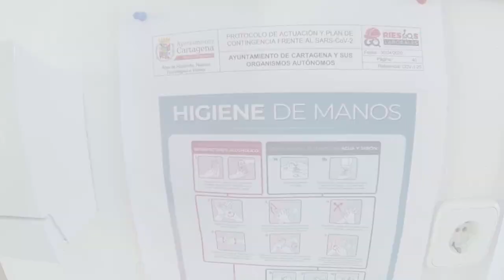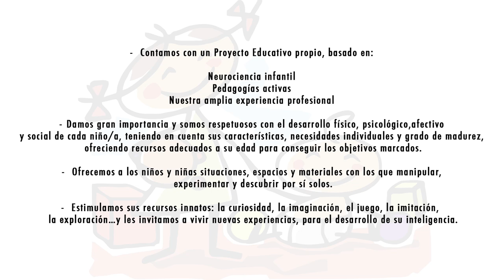Abierto el plazo de matriculaciones en las Escuelas Infantiles Municipales de Cartagena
Las Escuelas Infantiles Municipales de Cartagena abren hoy, lunes 1 de marzo, su plazo de matriculación para el curso 2021/2022. Las solicitudes, que podrán realizarse hasta el 22 de marzo, se cursarán a través de la página web del Ayuntamiento de Cartagena y se presentarán, junto a la documentación requerida, en el Registro General del Ayuntamiento y en las OMITAS. Además, si se dispone de certificado digital, todo el proceso podrá hacerse de forma telemática.

Estos centros ofertan 918 plazas, de las que 314 se espera que sean renovaciones de plaza de niños que se encuentran matriculados en la actualidad y 604 sean nuevos alumnos, aunque las cifras pueden variar en función de la demanda y las edades de los demandantes.

LOS PRECIOS SE MANTIENEN

Por otra parte, las Escuelas Infantiles mantendrán el próximo curso los mismos precios, y los usuarios podrán seguir beneficiándose de la reducción del precio de escolaridad y del precio del comedor. El precio oscilará entre una cuota mínima de 15,75 euros al mes y una máxima de 105,00 euros por servicio de escolaridad, y el del servicio de comedor oscilará entre 22,00 euros al mes y 88,00 euros al mes.

Las reducciones se obtienen en función de los ingresos familiares y otras circunstancias excepcionales como minusvalía, número de hermanos en el centro o familia numerosa, al tiempo que se contemplan exenciones para los casos de niños en situación de riesgo social y para los hijos de mujeres víctimas de violencia de género.

“Nuestra intención es que cada vez más menores puedan beneficiarse de las ventajas de estar matriculados en una Escuela Infantil Municipal”, ha explicado la concejala de Educación, Irene Ruiz.

VALORES Y CARACTERÍSTICAS DE LAS ESCUELAS INFANTILES MUNICIPALES

Las Escuelas Infantiles son centros educativos en los que se imparte el primer ciclo de Educación Infantil a niños y niñas que van entre los cuatro meses y los tres años de edad. “En las Escuelas Infantiles perseguimos el desarrollo integral de los alumnos, contando con la participación de los padres y madres en el proceso educativo y atendiendo a la diversidad, las necesidades educativas especiales y fomentando valores democráticos y humanos”, ha subrayado Irene Ruiz.

Todos los centros cuentan con aulas amplias y espacios comunes, como comedor, sala de usos múltiples, sala de siestas, dependencias para el profesorado y patio de recreo, todo ello equipado y adaptado a las edades y necesidades de los niños.

Los menores con necesidades educativas específicas cuentan con una evaluación y adaptación curricular diseñada para cada uno de ellos, para lo que se cuenta con la colaboración del equipo de Atención Temprana dependiente de la Consejería de Educación, que visita periódicamente los centros.

Las plantillas están formadas por maestros especialistas en Educación Infantil, técnicos superiores en Educación Infantil y profesionales habilitados para el primer ciclo de esta etapa escolar. Además, todos los cursos estos equipos se ven reforzados con educadores de apoyo.

Por otra parte, los centros siguen un periodo de adaptación durante los primeros días de escuela del niño, para que la incorporación al ambiente escolar sea progresiva y adecuada.

SERVICIO DE COMEDOR EN LAS ESCUELAS INFANTILES MUNICIPALES

Las Escuelas Infantiles incluyen servicio de comedor. Las comidas se elaboran en los propios centros con productos de calidad, con los que se crea un menú adaptado y diversificado en función de las edades de los niños y de posibles problemas de salud o intolerancias. Así, los menús son supervisados por un especialista en Nutrición y Dietética.

Además, dos días a la semana se sirven menús ecológicos a base de leche, legumbres, arroz, pasta, frutas, yogur y pan.

Todos los comedores están autorizados por la consejería de Salud de la Comunidad Autónoma, pasando revisiones periódicas. Los menús son entregados a los padres mensualmente, así como una guía de recomendaciones para las cenas.